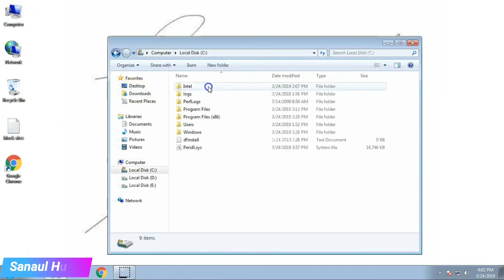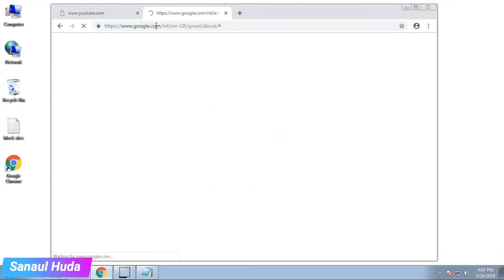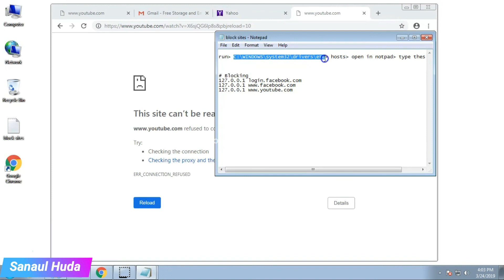How to block a particular website on any Windows OS without any software